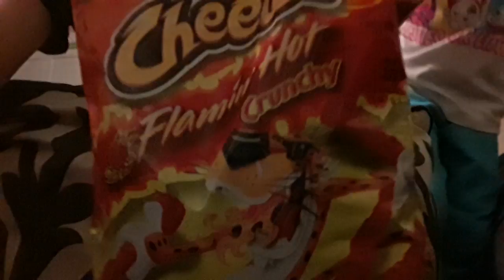Hot fries and pillow fight